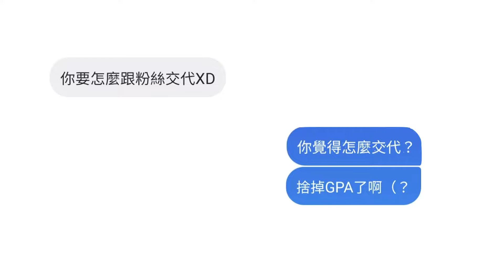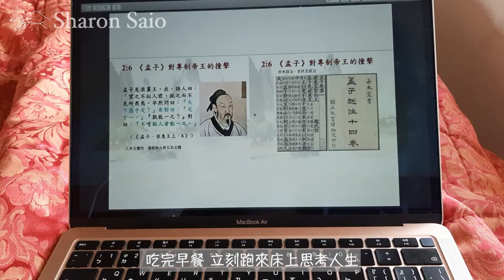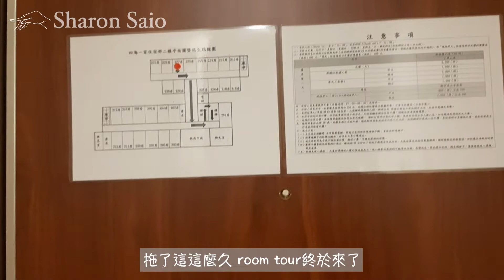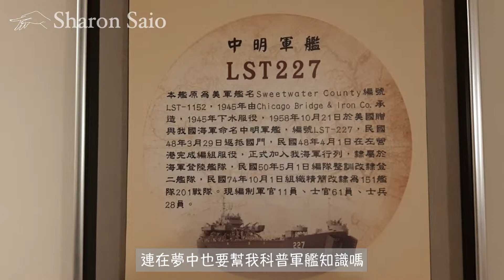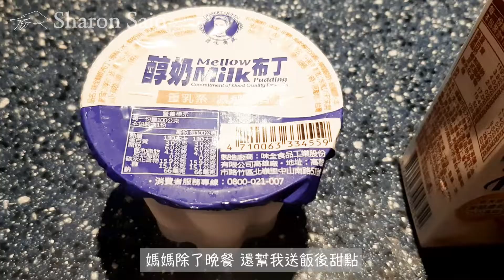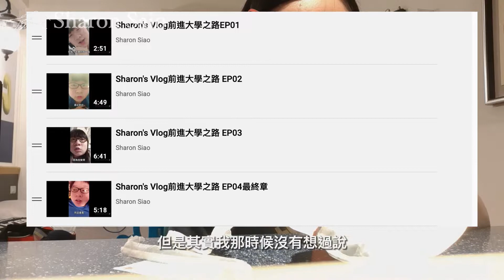有家回不得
時隔兩週
你們不想我
我都想你們了（？
所以就帶著最新影片上來啦～
不知道這兩個禮拜大家是否安好
希望你們一切都好
是說
原本我在開心地滑手機
得知期末考將近後
就變成緊張地滑手機（開玩笑
好啦 我們一起加油！
期末考撐過去之後又是快樂的暑假啦
不足之請多包涵與指教